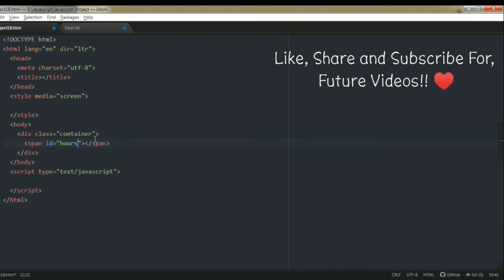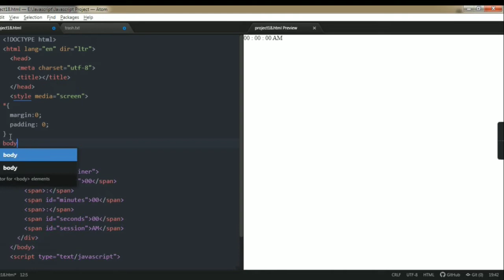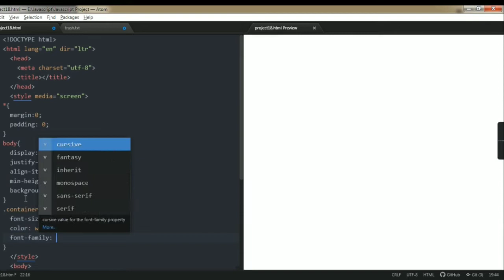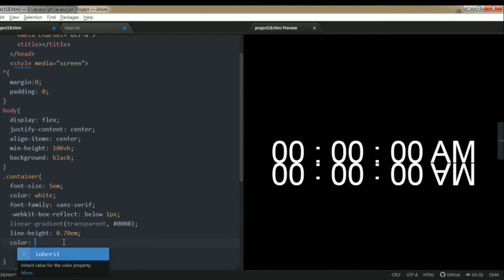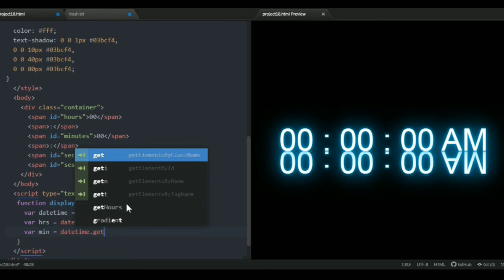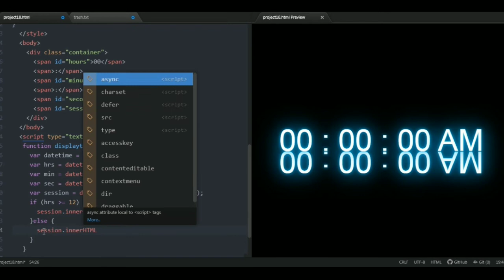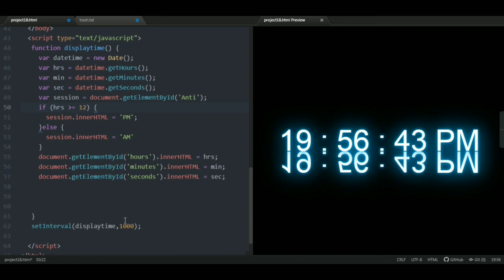Digital Clock In JS | Javascript Tutorials | Web Development Tutorials | DNF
In this video, you’re going to learn,
Source Code:-
Recommended videos:
About me:
Hey! Myself Ashish Jha,
Here Im making good video , useful resources, tips & tricks and tutorial that you need to try once in your code editor😃
▶️ Here’s what you’ll see in this video:
00:26 HTML!
01:30 CSS!
03:35 JAVACSRIPT!
06:45 RESULT!
Bye!!